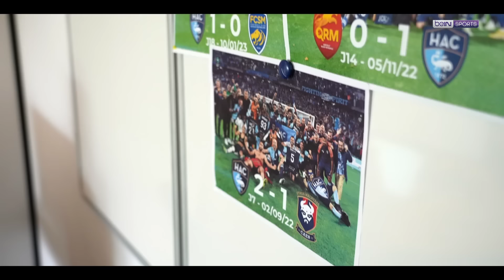🎞️Reportage ⚽️ Mathieu Bodmer, le stratège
🎞️Reportage ⚽️ Mathieu Bodmer, le stratège du HAC